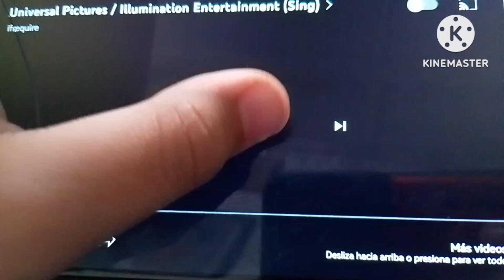Universal Pictures Cleo Cuquin Entertainment (Cleo Cuquin Return Dange)